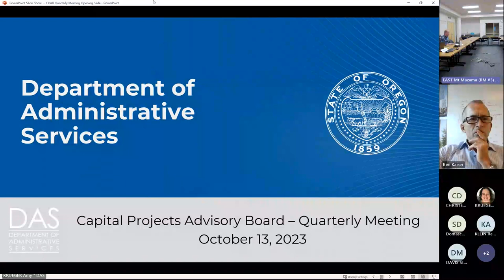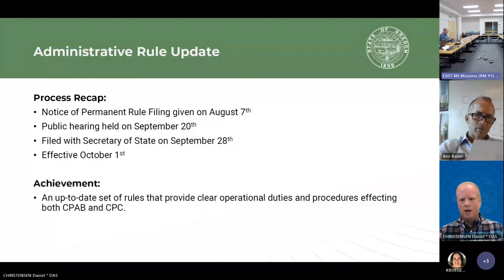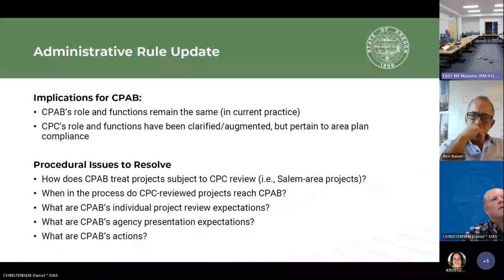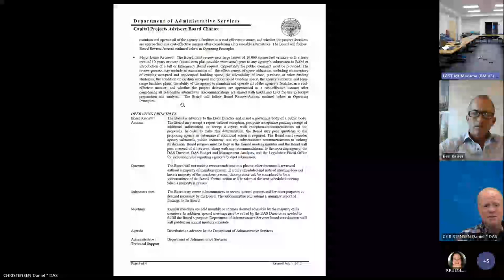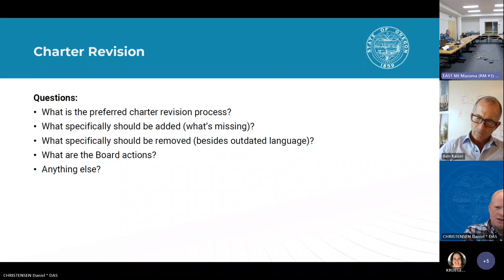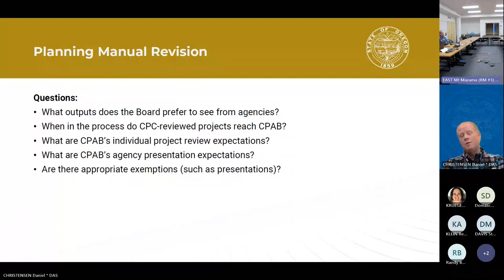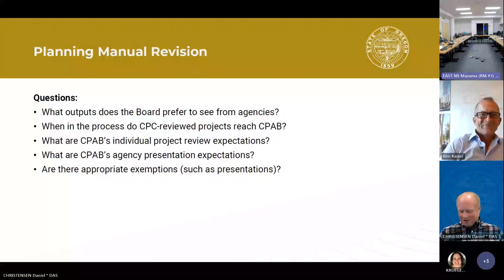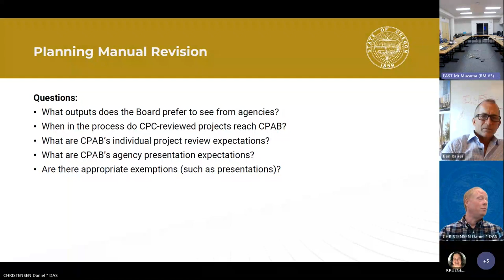Capital Projects Advisory Board Quarterly Meeting - Oct. 13, 2023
Quarterly meeting of the CPAB discussing updates and upcoming work projects.